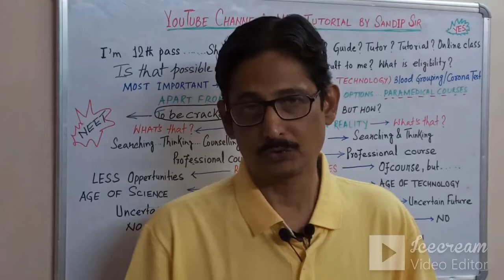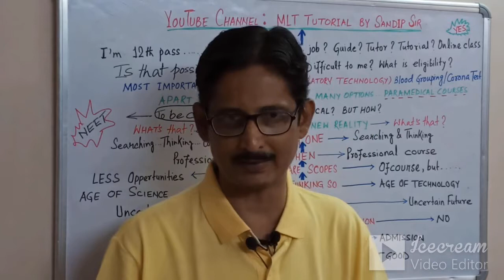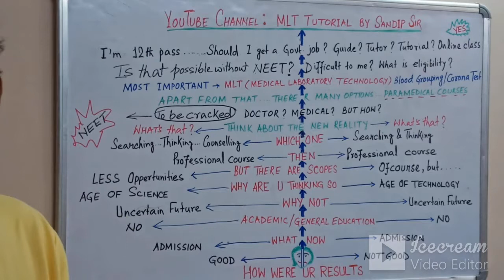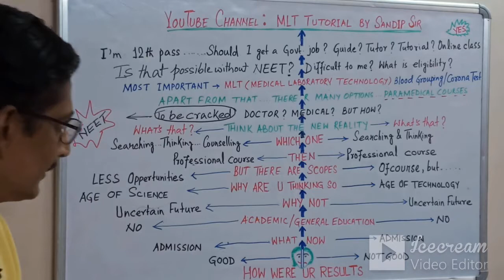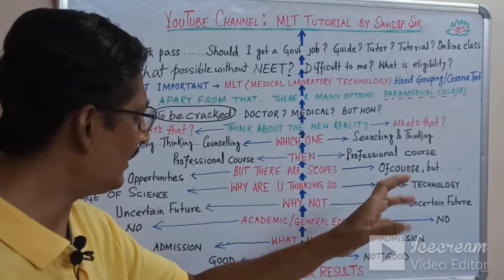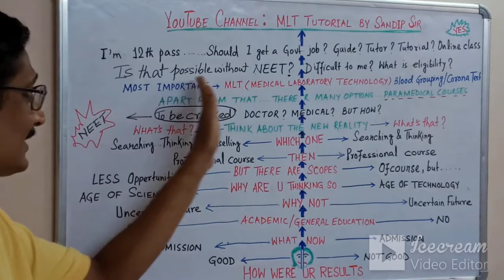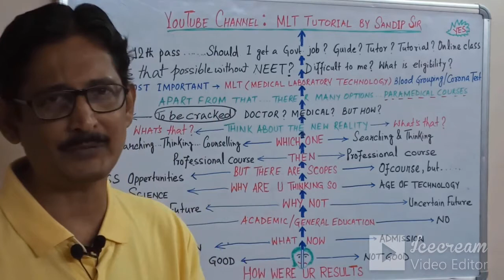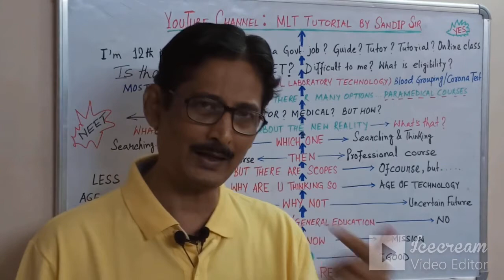PCB Career Options After 12th//What to do after 12th PCB Best Career 12th Science ke bad HINDI me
DOTNET Institute
       Shomu's Biology
       Lab technologist dinesh
       Medical Laboratory Technologist Videos
       Sandeep Maheswari
       Biology at Ease
       Vedantu BioTonic
       Pandey Vital
       PCB
       Biology
       MBBS
       NEET
     Career options other after 10th
     Career other than MBBS
     career options other than MBBS
     Medical course other than MBBS
     Lab Technician Career A to Z
     DMLT course fees
     Lab Technician course eligibility
     DMLT course after 10th
     Lab Technician courses
     DMLT College
     DMLT course eligibility
     B.Sc MLT admission 2020
     Lab Technician course syllabus
     bsc mlt admission notification 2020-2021
     B.Sc MLT Govt Jobs
     B.Sc MLT scope
     B.Sc medical Technology scope
     MLT course fees
     Lab Technician course fees
     Lab technician course after 10th
     Lab Technician course online
     Lab technician course after 12th Arts
     Medical Laboratory Technician salary
     Medical Laboratory Technician jobs
     Medical Lab Technician course
     Medical Laboratory Technician program
     Medical laboratory Technician education
     Medical laboratory Technician job description
     Medical Laboratory Technician school
     Medical Laboratory Technician Certification
     Medical Laboratory Assistant course
     Medical Laboratory Assistant certification
     Medical Laboratory Assistant requirements
     Medical Laboratory Assistant education
     Medical Laboratory Assistant training
     Lab Assistant course
     Medical Laboratory technology salary
     Medical Laboratory Technology course
     Diploma in Medical Laboratory Technology
     Medical Laboratory Technology jobs
     Laboratory Technician
     Medical Laboratory Technologist program
     Medical laboratory Technologist education
     Lab Technician College
     What is Medical Laboratory Technology

           13.BMLT DMLT,Lab Technician Career A to Z /What to do after 10th/Best Career Option after 10th/Matric

          14. BMLT, DMLT,Lab Technician Career A to Z /What to do after 10th/Best Career Option after Madhyamik

          15. Career Options After 10th//What to do after 10th/Best Career Option after 10th/A to Z Career Options